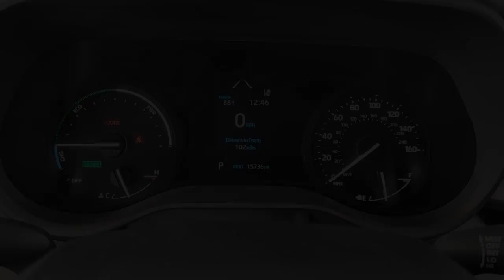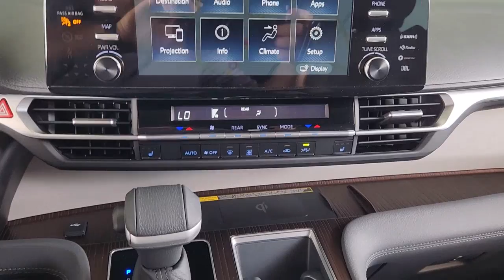2022 Toyota Sienna Katy, Houston, Cinco Ranch, Sugarland, Jersey Village K73043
Celestial Silver Metallic Used 2022 Toyota Sienna available in 21555 Katy Freeway, Katy, Texas at Toyota of Katy. Servicing the Katy, Houston, Cinco Ranch, Sugarland, Jersey Village, TX area.

Silver 2022 Toyota Sienna XLE 7 Passenger FWD CVT 2.5L I4brbr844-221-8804 Please call us to make an appointment or for more photos. We have over 600 pre owned to choose from and one of the largest selections of Certified Toyotas in Texas. Thank you for shopping with us. ADVERTISED SALES PRICES DO NOT INCLUDE RECON FEES !!! Recent Arrival! Odometer is 9796 miles below market average! 36/36 City/Highway MPGbrbrbrIf it is a deal youre chasin then come on down to I-10 and Mason. Only at Toyota of Katy!